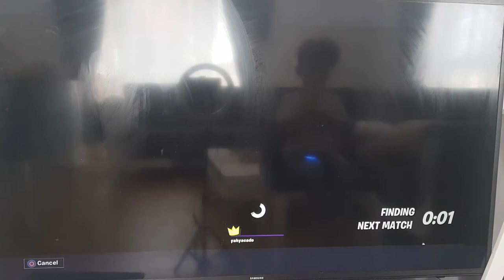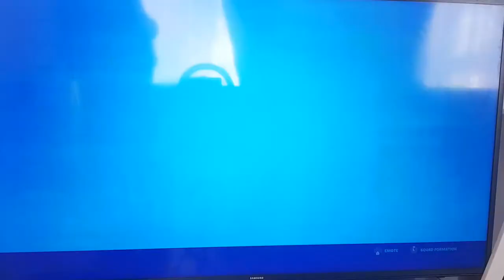Fortnite Season 3.. amazing game..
Fortnite season 3 is so amazing..